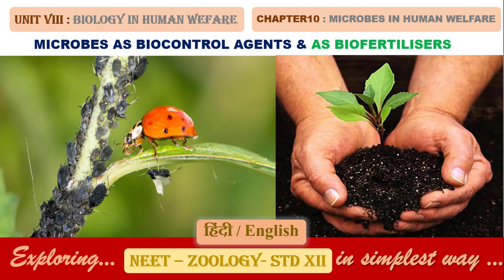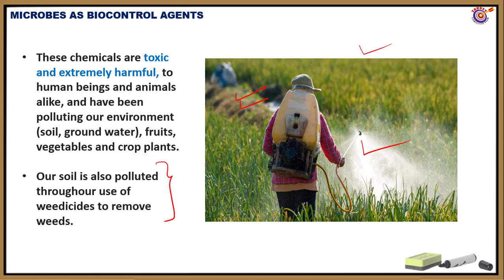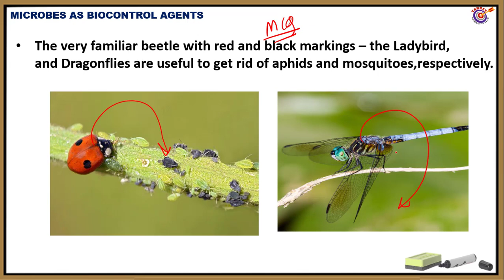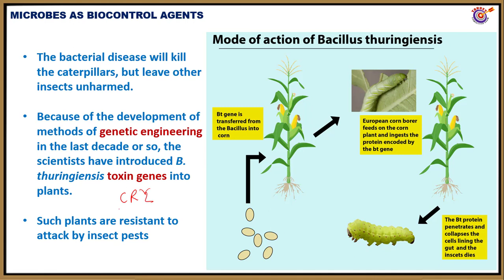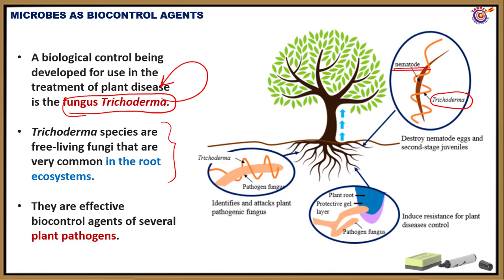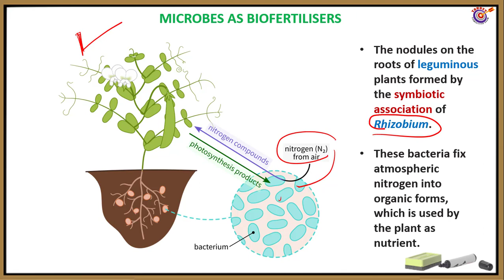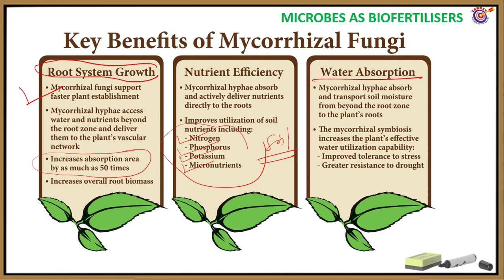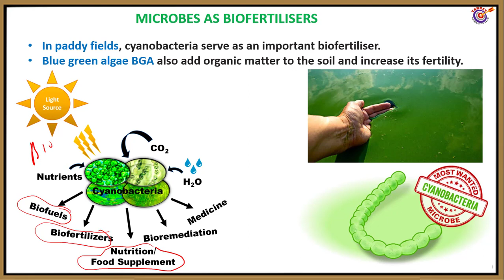MICROBES AS BIOCONTROL AGENTS & AS BIOFERTILISERS ,UNIT VIII : BIOLOGY IN HUMAN WEFARE ,CHAPTER10 ,